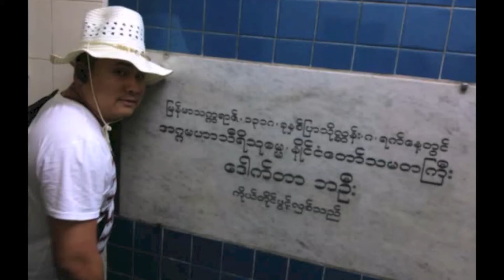jade @ myit sone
may ka & ma li ka